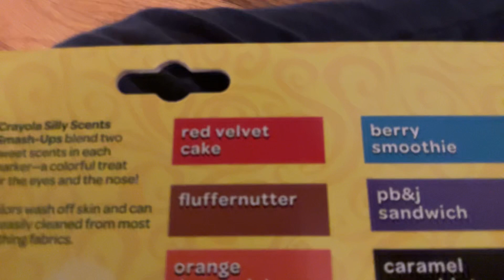November 9, 2024